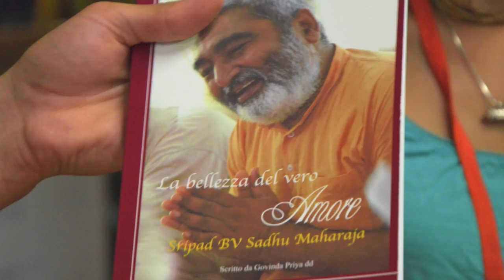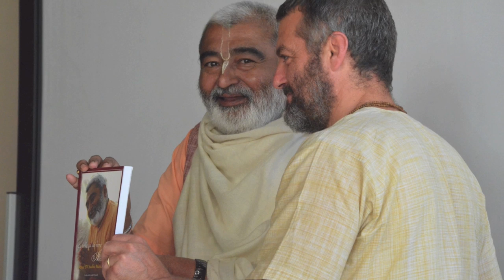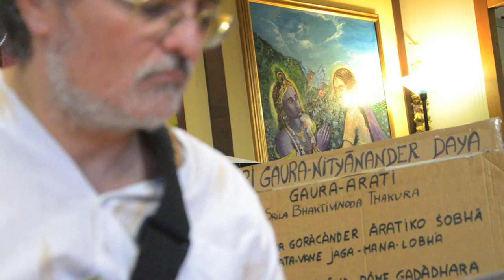Radha Shakti: Jaya Radha Mohana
Kirtan by Radha Shakti